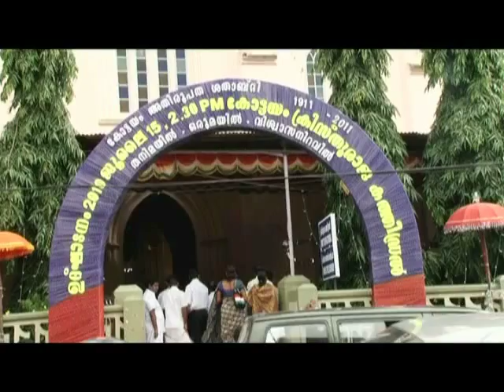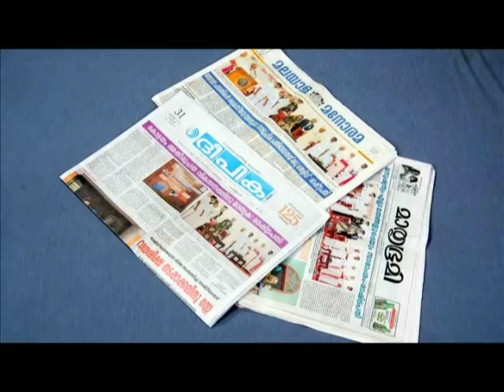Centenary Celebration of the Archdiocese of Kottayam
Centenary Celebration of the Archdiocese of Kottayam. Documentary.